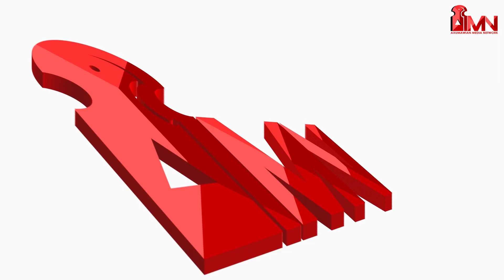ኣገልግሎት መጎዓዝያ ከተማ መቐለ፣ ሕቶን ሓበሬታን ኣገልገልቲ ታክሲ ከተማ መቐለ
Axumawian Media Network disseminates information and educates people about an African nation called Tigray, its history, politics socioeconomic situation, and the genesis and development of the current genocidal war. Tackling the misinformation and disinformation in the world.